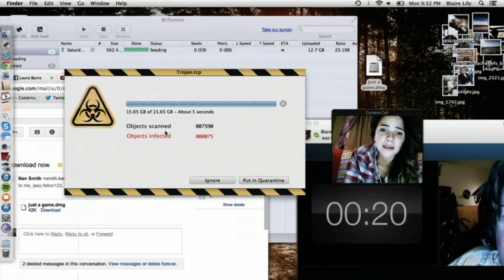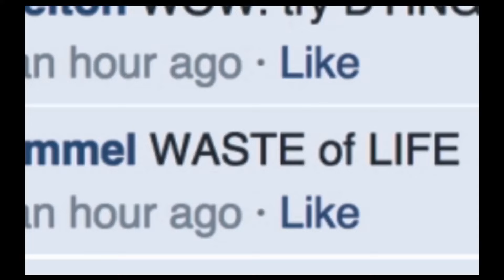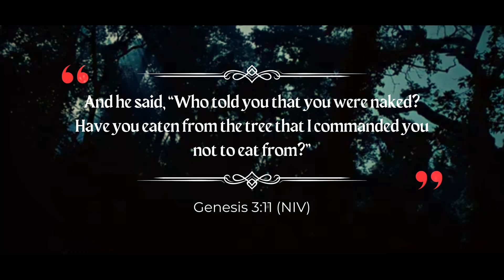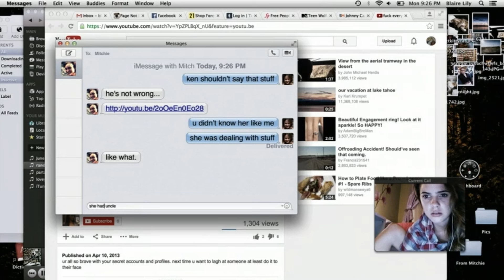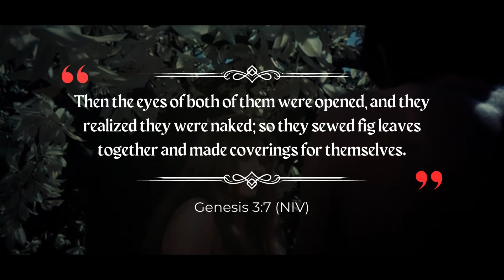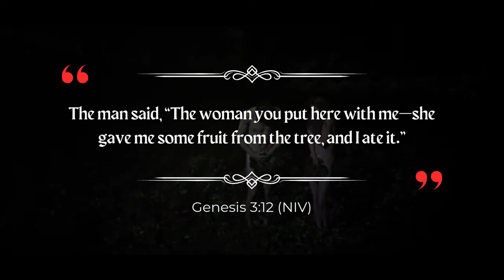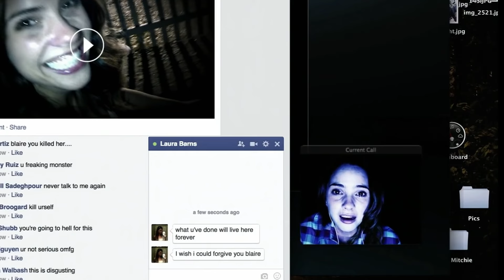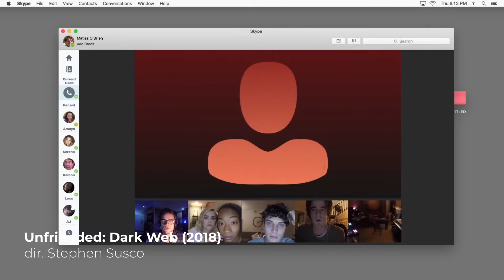What Unfriended Was REALLY About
A video essay (with spoilers) about the dark deeper meaning of 'Unfriended' (2014), the screenlife horror movie directed by Leo Gabriadze and starring Shelley Hennig as Blaire Lily, Heather Sossaman as Laura Barns, Will PELTZ as Adam Sewell, Jacob Wysocki as Ken Smith, Moses Storm as Mitch Roussel and more. In this video I get into its deeper themes and symbolism.

unfriended movie review, unfriended explained, unfriended analysis, unfriended deep dive, movie unfriended, 2014 unfriended, unfriended review, unfriended movie review, unfriended movie 2014

REFERENCES
'Unfriended' (2014)
'The Collingswood Story' (2002)
'The Social Network' (2010)
'The Bible: In the Beginning...' (1966)
'Unfriended: Dark Web' (2018)

ARTWORKS FEATURED
- 'Fresco, Dominican monastery at San Marco, Florence, showing the lance piercing the side of Jesus on the cross' (c. 1440) by Fra Angelico

MUSIC
'A Rising Wave' by Jeremy Blake
'Missing Persons' by Jeremy Blake

CHAPTERS
00:00 Intro
00:46 Screenlife
02:14 Shame
06:17 Eyes Opened
07:54 Blame
09:24 The Truth
11:18 Unfriended Dark Web
11:29 The Tell-Tale Heart